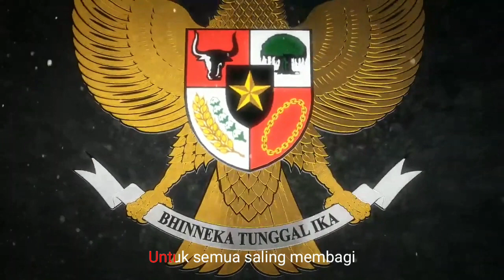Pancasila Rumah Kita | Pop | Karaoke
Ikutilah lomba menyanyi anak tingkat nasional 2021, yang digelar dalam rangka memperingati Hari Lahirnya Pancasila, 1 Juni 2021.

Tatacara lomba cukup mudah, hanya dengan rekam video menyanyi dengan iringan karaoke ini, dan post di IGTV (instagram)mu dengan caption yang telah ditentukan. Tanpa registrasi dan Gratis biaya pendaftaran.

Waktunya lomba cukup singkat, hanya dari tanggal 20 - 31 Mei 2021 saja.